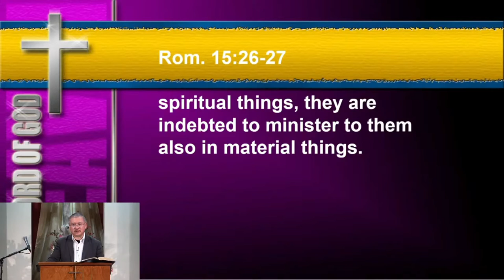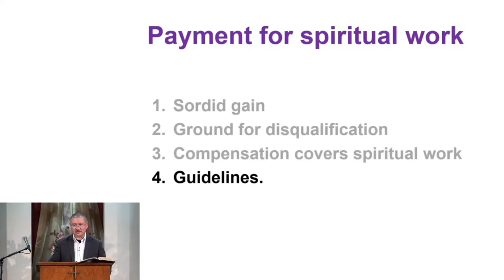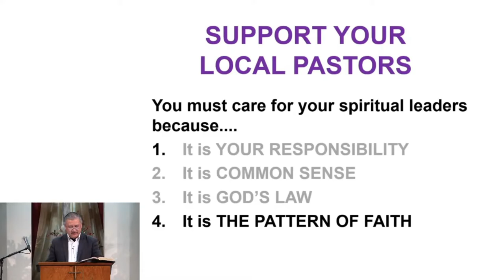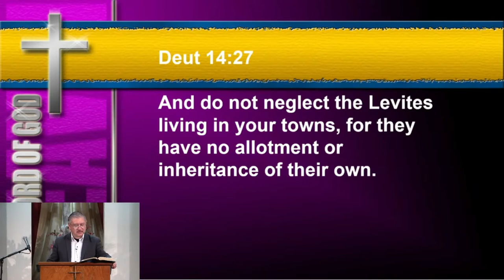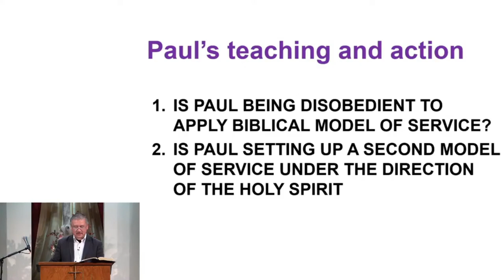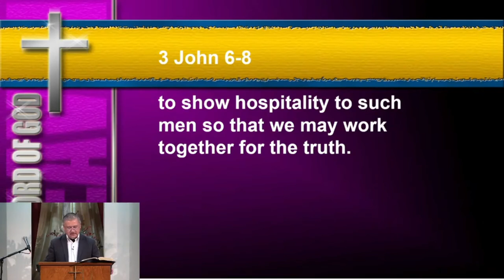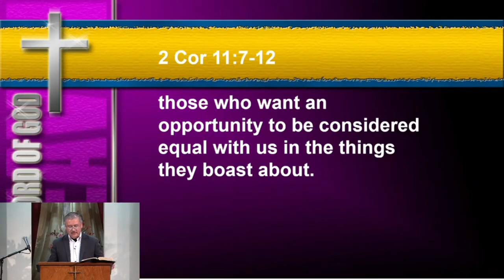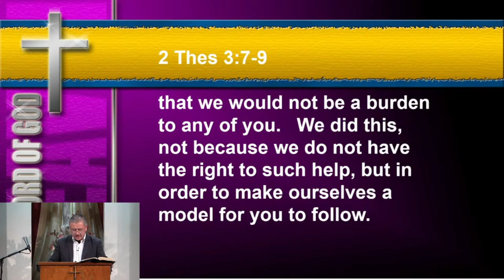Ministry Models - Rights And Responsibilities 03/07/21 - Anaheim Church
1 Corinthians 9:1-14